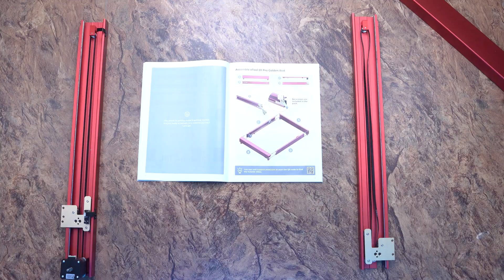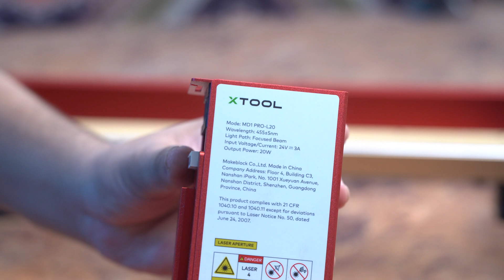XTOOL D1 Pro 20W Laser Machine | RA2 Pro | D1 Air Assist | Assembling - The Complete Guide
✅ BUY LINK - XTOOL D1 Pro 20W Laser Machine With RA2 Pro Rotary & D1 Air Assist Set Kit

From our Daraz Store For China Imported Products
📱 Install our Android App (Maaz Electronics)

Dear viewers today I bring video about a Unboxing & Review of Professional Best XTOOL D1 Pro 20W Laser Machine 20W powerful Laser module right now. it can do Engraving Cutting Machine on Wood Acrylic Leather or you can make Cutting. How to make money from start business with this laser cutting machine. with this XTOOL D1 Pro Laser Engraver you can make very professional cutting and engraving to make money online. Watch complete video of XTOOL D1 Pro 20W Laser Machine RA2 Pro Rotary and D1 Air Assist Kit Assembling. Best Company to purchase Laser Engraving Machine and Accessories. Watch this video till end. Very informative video for all. Thanks to watch.

00:00 Intro
01:34 Assembling Machine
05:05 Assembling Laser Module
05:43 Assembling Air Assist Kit
06:04 Assembling Rotary Kit
06:59 Final Words